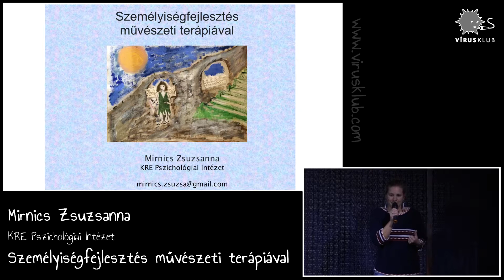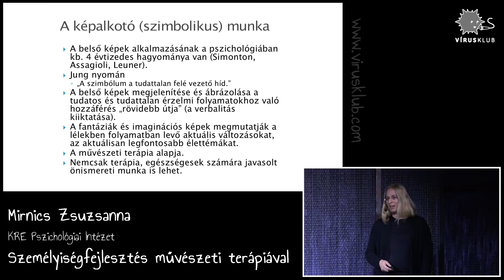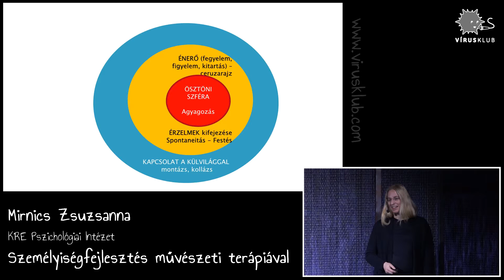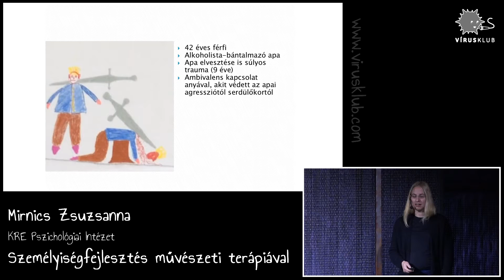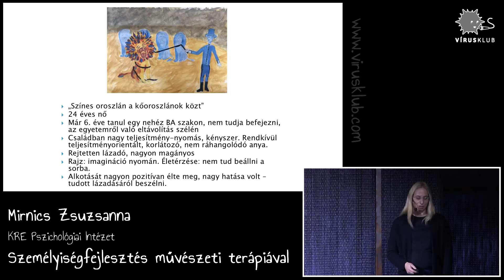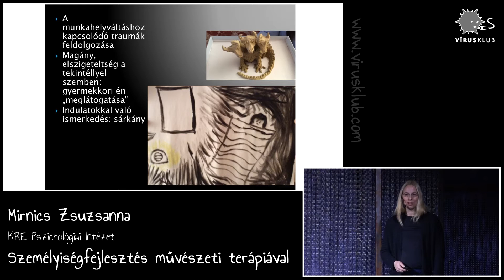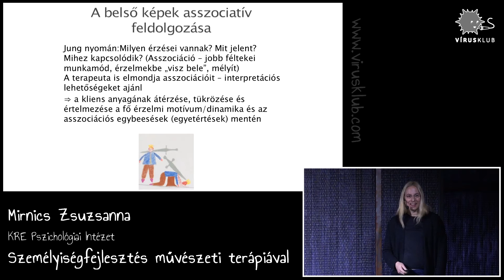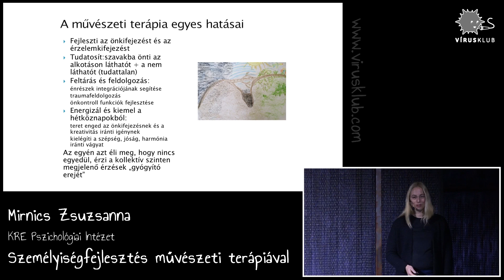Személyiségfejlesztés művészeti terápiával | Mirnics Zsuzsanna